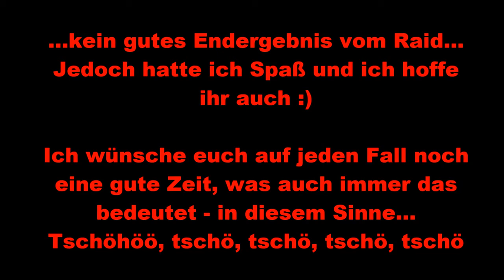Let´s Play - Rust #30 Beim Raid auf den Popo Wetten... [German/Deutsch]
Rust ist ein Überlebensspiel!

In Rust sind wir zunächst nur ausgestattet mit einem Stein und einer Fackel. Mehr wurde uns nicht gegeben, als wir nackt am Strand aufwachten. Doch wir wollen überleben und uns besser ausstatten. Wir brauchen dafür Nahrung, Wasser und einen Unterschlupf. Das müssen wir uns alles zusammen suchen und dann in unserer selbst errichteten Hütte das Beste draus machen. Wichtig ist, wenn wir Schüsse hören, sollten wir schnell das weite suchen. Denn so mancher Nackedei, ist schon länger auf dieser Welt von Rust und kann dich ganz schnell mit seiner Waffe töten...